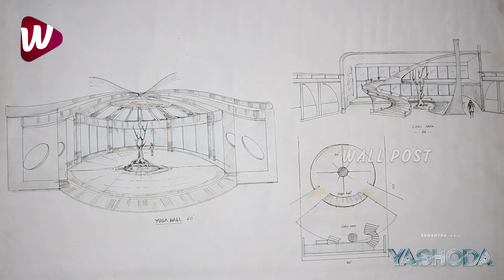సమంత సినిమా కోసం భారీ సెట్..😲| Samantha Yashoda Movie Set Making Video | Wall Post